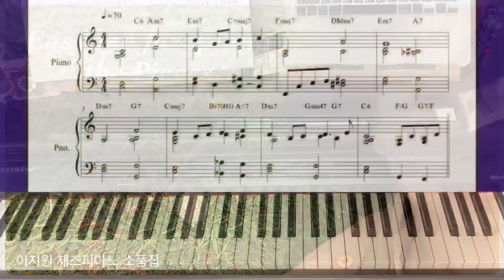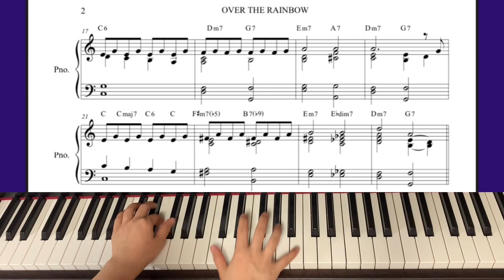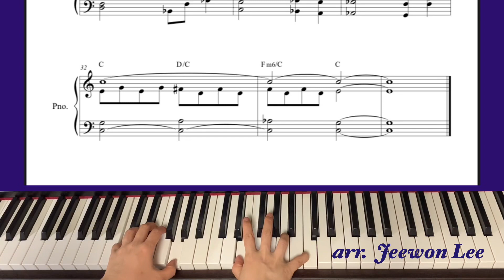이지원재즈소품집 Easyone Jazzpiano Pieces #12 - Over the rainbow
누구나 좋아하는 아름다운 곡 "오버 더 레인보우"(Over the rainbow) 를
차분한 사운드, 베이직한 보이싱으로 편곡해보았습니다.